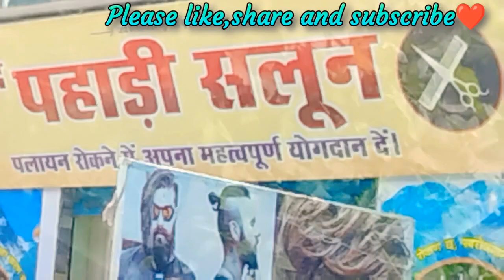Uttarakhand vlog ❤️ || Trip to uttrakhand ||Ramnagar to Betalghat by bus || Nakua bubu mandir❤️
नकुवा बुबु

उत्तराखंड के नैनीताल जिले में बसी एक सुंदर घाटी बेतालघाट । यह घाटी प्राकृतिक सुंदरता के बीच जितना सुंदर लगती है, उतनी ही रहस्यमयी भी है। सबसे ज्यादा रहस्यमयी है, इसका नाम बेतालघाट ।  इस स्थान का नाम बेतालघाट यहां के रक्षक यहां के लोकदेवता बेताल के नाम से पड़ा है। जैसा कि हमने बिक्रम बेताल की कहानियों में देखा और पढ़ा है। वही सब यहाँ वास्तविक में है।

लगभग 25 -30 साल पहले की बात है। बेतालघाट में निकली बेताल के बेटे की बारात या बेताल की बारात सारे देश में चर्चा का विषय रही।

बेतालघाट के महाप्रतापी क्षेत्रपाल बेताल या नकुवा बुबु को महादेव का सबसे बड़ा गण माना जाता है। बेताल महाराज महादेव के सभी गणों में सर्वश्रेष्ठ माने जाते हैं। भूत पिचास, अलाइ बलाई ,डाकिनी शाकिनी , आदि सभी गणों को नियंत्रित करने का कार्य भी बेताल देवता करते हैं। नकुवा देवता मुख्यतः उग्र स्वभाव के होने के कारण भी , अपने भक्तों से स्नेह रखते हैं। तथा उनकी रक्षा करते हैं।

नकुवा बुबु समस्त बेताल घाटी की सुरक्षा एवं संरक्षण करने वाले क्षेत्रपाल हैं। ये महादेव की तरह आपने भक्तों से स्नेह और उनकी रक्षा करते हैं। और गलती होने पर दंडित भी करते हैं। बेतालघाट के क्षेत्रपाल होने के नाते उनके कुछ नियम व मर्यादाएं हैं,जिन्हें मानना जरूरी है। नियम भंग होने पर दंडित करने में भी देर नही करते और जरूरत के वक्त मदद के लिए तैयार रहते हैं। और क्षमा मांगने पर क्षमा भी कर देते हैं।

बेताल देवता, ठीक उसी तरह व्यवहार करते हैं जैसा एक दादा अपने पोते से करता है। इसीलिए स्थानीय क्षेत्रवासी इन्हें नकुवा बुबु या बेताल बुबु कहकर बुलाते हैं। दादा को कुमाउनी में बुबु कहते हैं।

नकुवा बुबु का मंदिर बेतालघाट कौशिकी गंगा , (जिसे अब कोशी नदी कहते हैं) के तट पर स्थित है। नैनीताल से लगभग 55 किमी दूर बेतालघाट नकुवा बुबु का छोटा सा मंदिर स्थित है। साथ मे स्थित है भगवान भोलेनाथ का मंदिर। महादेव ने बेताल को अनेक चमत्कारी शक्तियां प्रदान की हैं, जिनका प्रयोग,महादेव कि प्रेणा से बेताल बुबु अपनी जनता की रक्षा और उनके दुख दूर करने तथा महादेव के अन्य गणों को नियंत्रित करने में करते हैं। इनके नेक कार्यो से लोग इन्हें नेकु या नेकुवा देवता कहने लगे,धीरे धीरे ये नकुवा देवता नाम से विख्यात हो गए।

बेताल या नकुवा देवता सबसे पहले बेतालघाट कब आये ? इस बारे में अनेक पौराणिक कथाएं और लोक कथाएं प्रचलित हैं। मगर कहते हैं कि इन सब मे सबसे स्पष्ट वर्णन ,शिव महापुराण के अंतर्गत रुद्र संहिता में भगवान वेदव्यास ने किया है । उनके अनुसार माता पार्वती के श्राप के कारण ,महादेव के परमभक्त और समर्पित द्वारपाल भैरव को ,बेताल बनकर पृथ्वी लोक आना पड़ा। पृथ्वी में भैरव ने भारत भूमि के बेतालघाट क्षेत्र में कौशिकी गंगा नदी के तट को अपना प्रथम निवास स्थल बनाया ,ततपश्चात महादेव की प्रेणा से भारत भूमि पर 108 स्थानों पर अपने देवत्व को स्थापित किया। ये सभी स्थान बेताल घाट या स्थानीय नामों से कालांतर में विख्यात हुए। जिन क्षेत्रों के नामो के पीछे घाट शब्द जुड़ा है, उनका सम्बंध बेताल से है। बेताल घाट में बेताल का प्रथम पदार्पण हुवा,इसलिए यह क्षेत्र का मूल नाम से विख्यात है।

माँ पार्वती ने भैरव को श्राप क्यों दिया ? इस पर एक पौराणिक प्रसंग बताया जाता है,एक बार नारद मुनि धरती की यात्रा पर आए थे। उन्होंने यहाँ देखा कि ,पृथ्वी पर भूत पिचाश, शैतान, मरघटी, डाकिनी शाकिनी ,आदि नकारात्मक ताकतें बेलगाम हो रखी हैं, और पृथ्वीवासियों का जीवन त्रस्त कर के रखा है। पृथ्वी का ये हाल देखकर नारद मुनि सीधा कैलाश गए वहां ये व्यथा सुनाई। कुछ दिनों बाद भगवान भोलेनाथ ने लीला रची, उन्होंने मा पार्वती के साथ एकांतवास जाने का निर्णय लिया, और द्वारपाल भैरव को बोला कि ,हमारे एकांतवास पूर्ण होने तक किसी को भी अंदर आने की अनुमति मत देना, यहाँ तक कि ब्रह्मा ,विष्णु को भी नहीं।

भैरव ने अपने कार्य का निष्ठापूर्वक पालन किया। एकांतवास पूर्ण होने के बाद जब मा पार्वती और महादेव बाहर आये ,तो अचानक माता पार्वती को देख भैरव के मन मे विकार उतपन्न हो गया,उसने माता का हाथ पकड़ लिया।

भैरव की मूर्खता पूर्ण कार्य से माता क्रोधित हो गई,और उसे तत्काल श्राप दिया कि ,तू बेताल बन कर मृत्युलोक में भटकेगा।

इसलिए भैरव को बेताल बनकर धरती पर आना पड़ा,धरती में भटकते रहे।  उसके मन मे घोर ग्लानि भाव उतपन्न हुवा,उसने पर्यायश्चित करने की ठानी। उन्होंने कठोर शिव भक्ति शुरू कर दी अंततः भगवान शिव ने इन्हें दर्शन देकर कहा, कि धरती में जहां भी मेरी पूजा होगी, वहां तुम भैरव रूप में पूजे जाओगे। तुम्हारी पूजा किये बिना मेरी पूजा सम्पूर्ण नही मानी जायेगी । इस धरती पर अलग अलग रूपों में क्षेत्रपाल बनकर तुम मेरे सभी गणों को नियंत्रित करोगे। ताकी धरती वासियों को मेरे इन गणो की हरकतों से कोई दिक्कत ना हो। बेताल ने शिव की आज्ञा को अपना कर्तव्य मानकर ,पूर्ण श्रद्धा से निभाने का वचन दिया।

बेताल देवता ने अपने आराध्य भगवान शिव की बेतालघाट में बेतालेश्वर रूप में स्थापना की। आज भी नकुवा बूबू भगवान महादेव की सेवा के साथ साथ अपने भक्तों की रक्षा में ततपर रहते हैं।

इसके अलावा नकुवा बुबु की एक और कथा का प्रसंग आता है, जब 90 के दशक में बेतालघाट का मोटर पुल नया नया बना था, तो वह पुल अपने आप एक मीटर नीचे खिसक गया। लोगो ने ठेकेदार को चेताया कि उसने बेताल बूबू के मंदिर में पूजा नही की इसलिए यह घटना घटी। पहले तो ठेकेदार और विभागीय कर्मचारी इसे नकारते रहे, लेकिन उन्होंने सारे उपाय कर लिए,वो ठीक नही हुवा तो अंत मे हार कर नकुवा देवता की शरण मे गए। बताते हैं कि नकुवा बुबु की पूजा पाठ करने से ,वह पुल चमत्कारी रूप से अपने स्थान पर स्थापित हो गया।